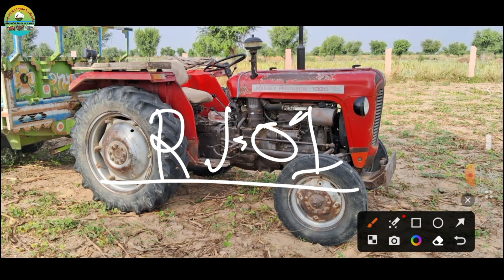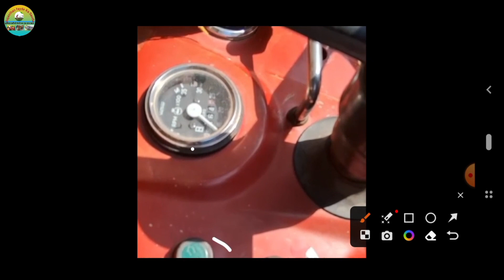Massey Ferguson tractor 1035di, Massey tractor 1035di, Massey 1035di, मैसी फर्ग्यूसन ट्रैक्टर 1035di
APSMOTIV मैसी फर्ग्यूसन यूनिवर्सल ट्रैक्टर के लिए रिफ्लेक्टर असेंबली 2 पीस के साथ रियर टेल लाइट्स इंडिकेटर

UNO MINDA टीपी-7115 फोरेंट टर्न पार्किंग- आरएच फॉर टैफे एमएफ-245

Uno Minda 850109 हॉर्न रिले -3 पिन-डब्ल्यू Cplr-Unvrsl - सभी वाणिज्यिक वाहनों के लिए यूनिवर्सल

UNO Minda TAFE DI-245 के लिए H3 बल्ब के साथ PL-7335L हल दीपक(बेक लाइट)

👉अब गाड़ी खरीदना और बेचना हुआ बहुत ही आसान आप हमारे यूट्यूब चैनल के माध्यम से घर बैठे गाड़ी खरीद सकते हैं और बेच भी सकते हैं
CAR MARKET YouTube channel

कृषि यंत्र खरीदना और बेचना हुआ अब बहुत आसान आप हमारे YouTube channel के माध्यम से अपने कृषि यंत्र को घर बैठे खरीद और बेच सकते हैं अधिक जानकारी के लिए हमारे व्हाट्सएप नंबर पर संपर्क कर